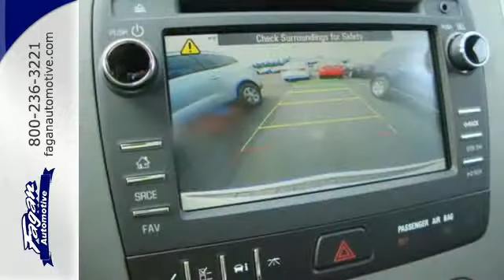2015 Chevrolet Traverse Janesville WI Madison, WI #15158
Year: 2015
Make: Chevrolet
Model: Traverse
Trim: 6 Speed Shiftable Automatic
Engine: 6 Cylinder
Transmission: 6 Speed Shiftable Automatic
Color: White
Interior: Dark Titanium / Light Titanium
Stock #: 15158
VIN: 1GNKRFKD5FJ151122
Third Row Seat, iPod/MP3 Input, CD Player, Satellite Radio, Hitch, ENGINE, 3.6L SIDI V6, TRAILERING EQUIPMENT, Back-Up Camera, Rear Air, Head Airbag. White exterior and Dark Titanium / Light Titanium, Cloth interior, LS trim READ MORE! KEY FEATURES INCLUDE Third Row Seat, Rear Air, Back-Up Camera, Satellite Radio, iPod/MP3 Input, CD Player. Rear Spoiler, MP3 Player, Hands Free Communications System, Privacy Glass, Keyless Entry. OPTION PACKAGES TRAILERING EQUIPMENT includes (V08) heavy-duty cooling system and (VR2) trailer hitch, ENGINE, 3.6L SIDI V6 (281 hp [210 kW] @ 6300 rpm, 266 lb-ft of torque @ 3400 rpm [359.1 N-m]) (STD). LS with White exterior and Dark Titanium / Light Titanium, Cloth interior features a V6 Cylinder Engine with 281 HP at 6300 RPM*. OUR OFFERINGS At Fagan Automotive, we have your best interest as our best interest. We strive to make your auto buying experience top notch. Rock County's #1 volume dealer. Serving Southern WI and Northern IL since 1945. Why Go Anywhere Else? Contact Jennifer or Sean in the Internet Department to set up your test drive today! Horsepower calculations based on trim engine configuration. Please confirm the accuracy of the included equipment by calling us prior to purchase.

Address:
3601 E Milwaukee Street